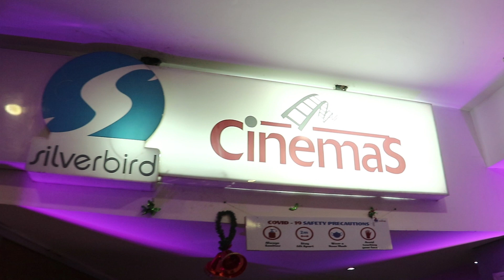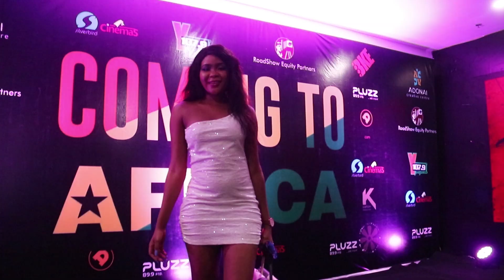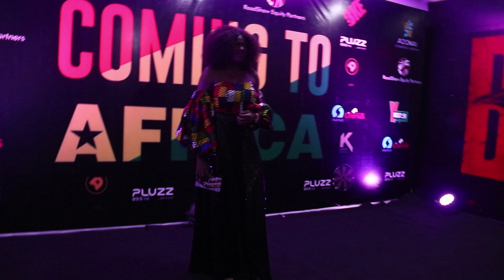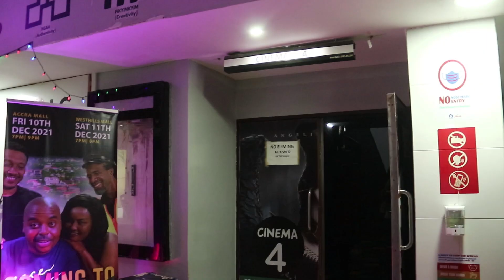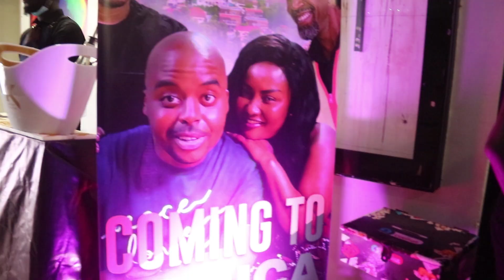Coming to Africa Silverbird Cinemas Premiere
Check out some of the sights and sounds from the black carpet at the premiere of Coming to Africa in Ghana at Silverbird Cinemas in Accra Mall on December 10th, 2021.